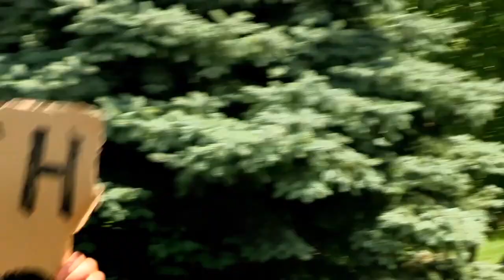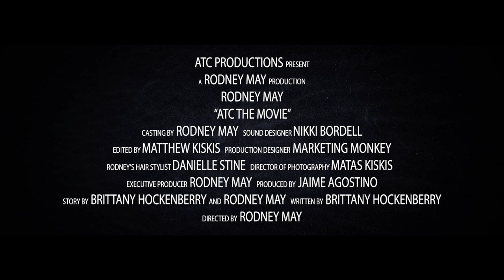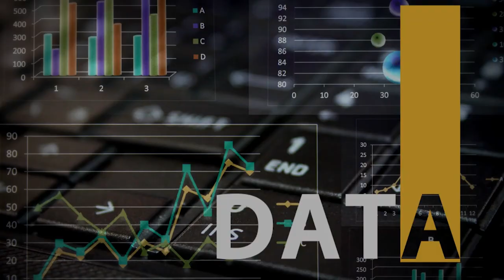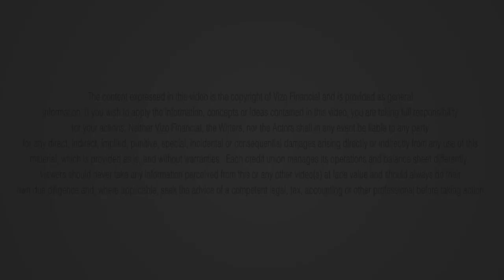Around the Corporate with Rodney May - May 2019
Adventure is happening...action is happening...it's ATC The Movie! Check out the official trailer for ATC The Movie, starring Rodney May! And don't forget to watch Rodney's interview with Vizo Financial's video production specialist, Matthew Kiskis!